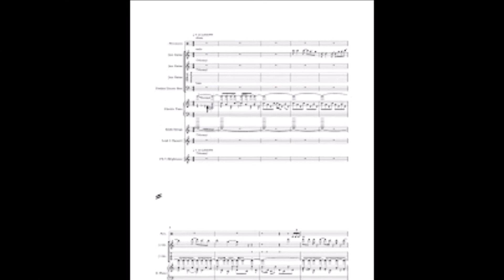Smokie - Mexican Girl